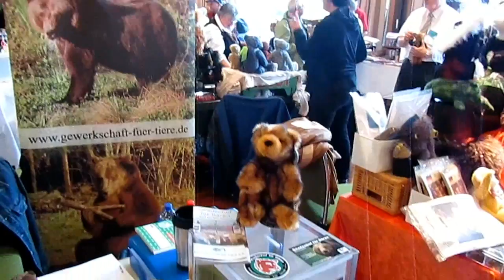Gnadenhof für Bären - Teilnahme See-Bären-Festival Lindau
Erste Teilnahme des Gnadenhofs für Bären am See-Bären-Fetival in Lindau